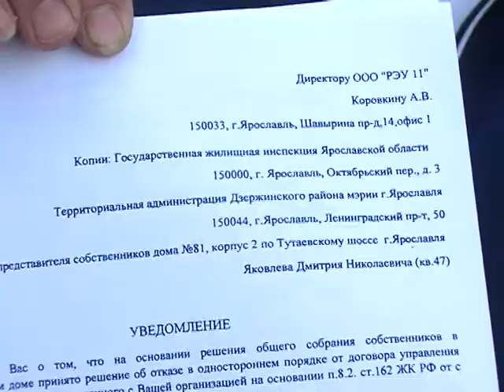РЭУ получил право на управление многоквартирными домами в Брагино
Очередной этап борьбы за Дзержинский район Ярославля. По решению арбитражного суда РЭУ получил право на управление многоквартирными домами.